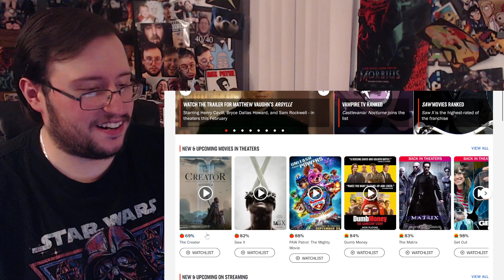Gor's "SAW X" Get it Together Clip REACTION